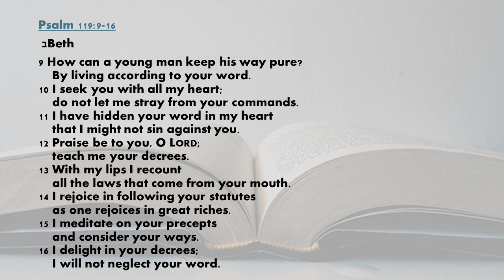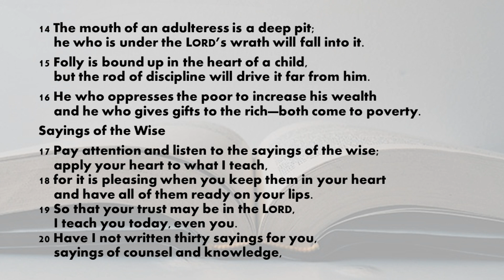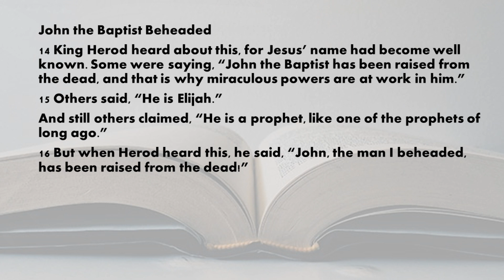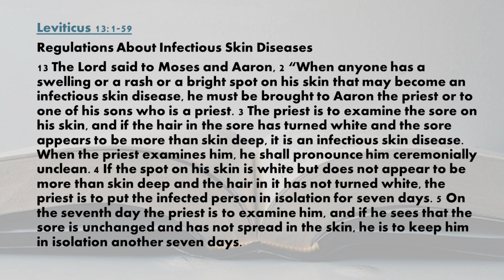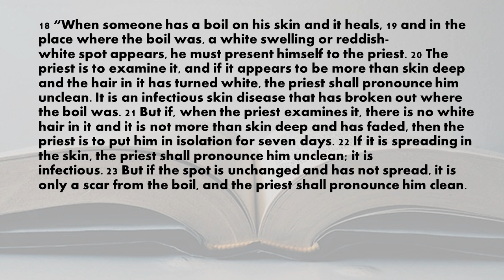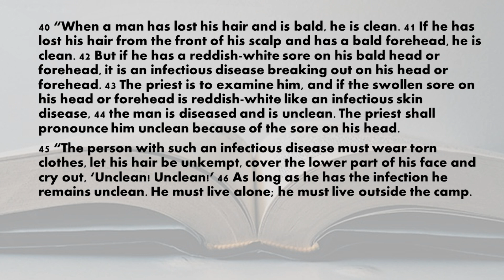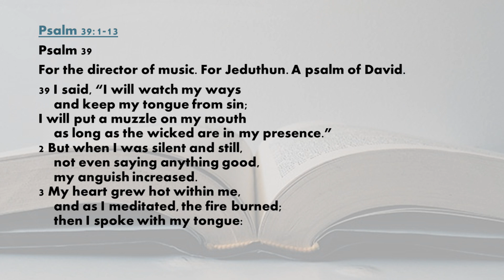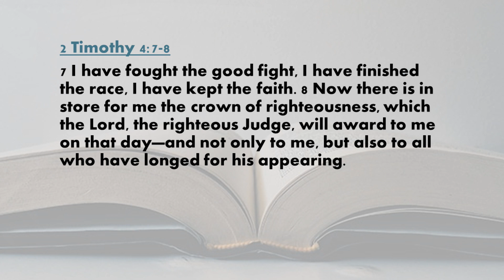Today's Bible reading February 22, 2024